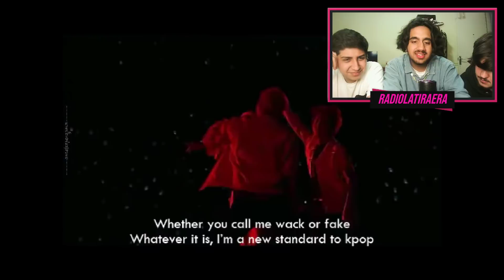FANS DE HIP HOP REACCIONAN A BTS CYPHER 3: KILLER LIVE!!!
tienes mucho más contenido!
Dahi
Fairytelly T__T
Oasys Ibarra
Fernanda Cabezas
Sallem kov
Maria ysabel Yturry pelaez
2jae,TaeKooK,YoonMin
Medaliz Huaripata Guillen
Sergio Crack
nen
Karen Carvajal
Stephi?